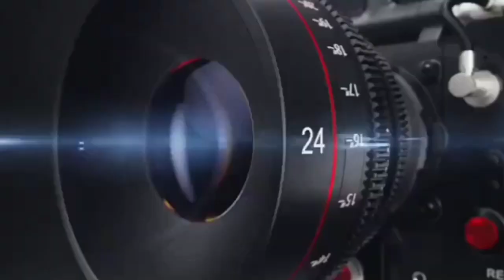दिल्ली, रक्षाबंधन पर मुस्लिम बहनों ने हिंदू भाइयों को बांधी राखी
रक्षाबंधन पर मुस्लिम बहनों ने हिंदू भाइयों को बांधी राखी